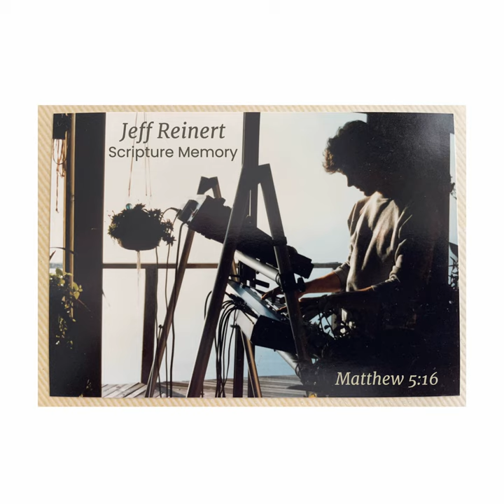Matthew 5:16 (Extended Version)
Matthew 5:16 (Extended Version) · Jeff Reinert